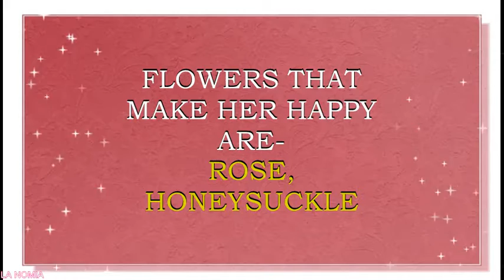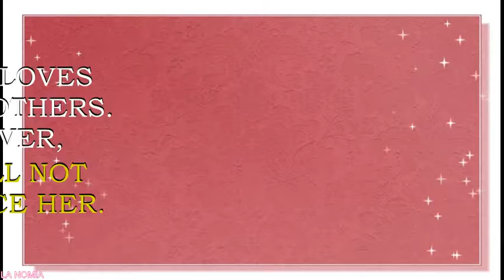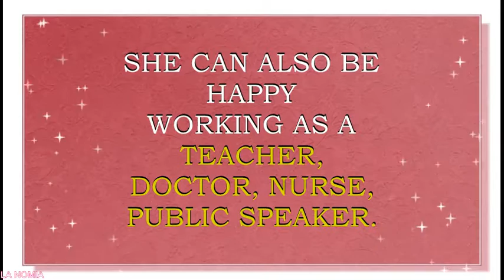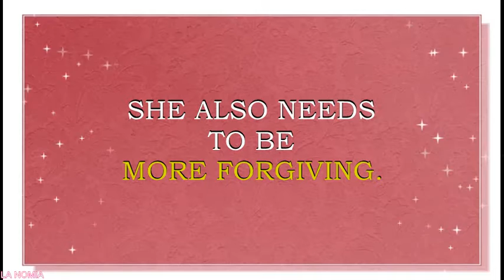NAME AISLINN - FUN FACTS AND MEANING OF THE NAME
Meaning of the name Aislinn. What is the meaning of the baby name Aislinn?
Aislinn  is a name for a baby girl. It originates from Irish word which means "dream or a vision“ .It is a mythological name. Name  Aislinn  is popular in Ireland. It is also gaining popularity in USA, Spain, United Kingdom, Canada, Australia, Latin America.
Famous bearers of this name are:
Aislin, the pen name of Canadian cartoonist Terry Mosher
Aislinn Hunter, Canadian poet and novelist
Aislinn Paul, a Canadian actress
Aislinn Derbez, Mexican actress and model
Aislinn O'Neill, British actress
What are lucky days for Aislinn? What are lucky colors for Aislinn? What are lucky professions for Aislinn? How special is Aislinn? You will find answers to these questions in this movie. We collected the fun facts about the name Aislinn  in this movie.